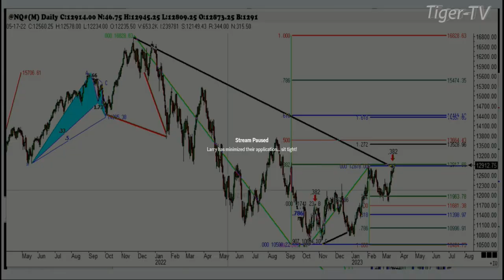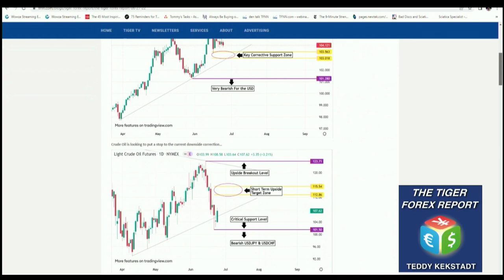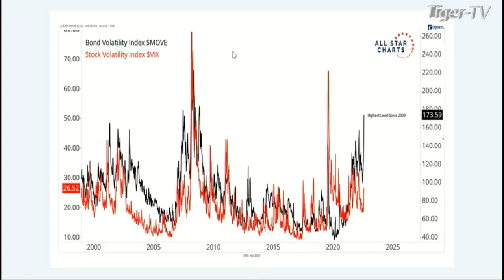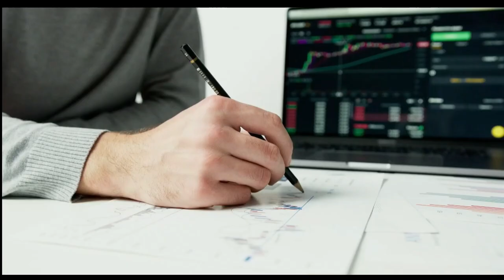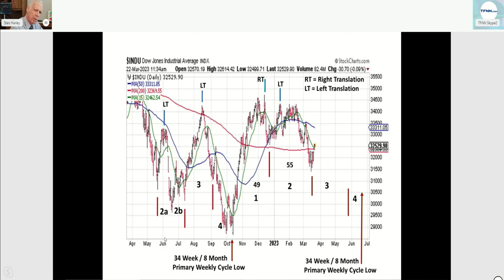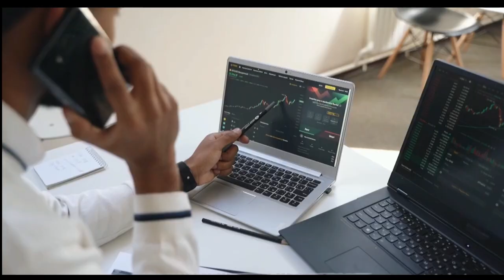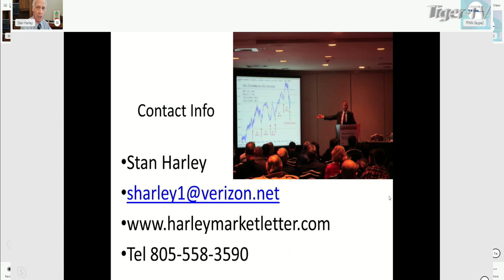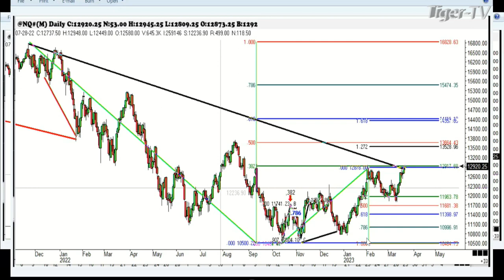March 22nd, Trade What You See, Hour 1 with Larry Pesavento on TFNN - 2023